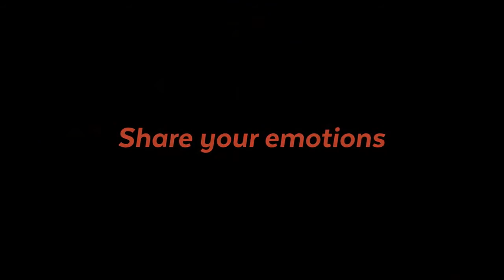"New 59" Fountaine Pajot (파운틴 파죠) Sailing Catamarans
Fountaine Pajot (파운틴 파죠) 의 새로운 세일 카타마란 New 59 !
- 예상 최대승선인원: 84명 + 2명
- 국내 환경에 맞게 설계된 아주 넓은 라운지 살롱 레이아웃
- 요트 디자인 및 조선공학 전공 전문가의 자세한 설명 및 상담 제공

추가 자세한 사항은 HBS Yachts, - T.051-747-7531 로 문의 바랍니다.